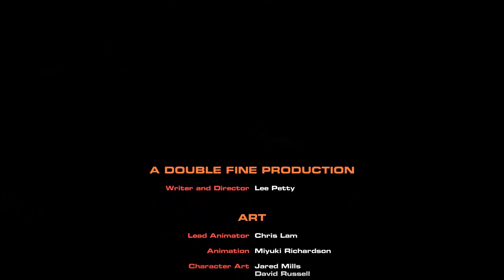Headlander [8F] Good Samaritan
In the end, Headlander was an okay game. The gameplay wasn't all that interesting and, while the tone was interesting, the plot didn't really go anywhere exciting.

The headswapping gimmick was interesting, but it rarely was used in an interesting way. Either be in generic humanoid type, elevator type, or switch type.